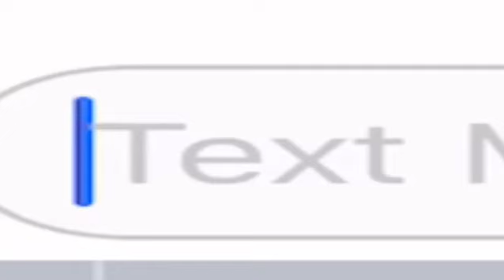When Your Girl Says She’s Home Alone😂❤️